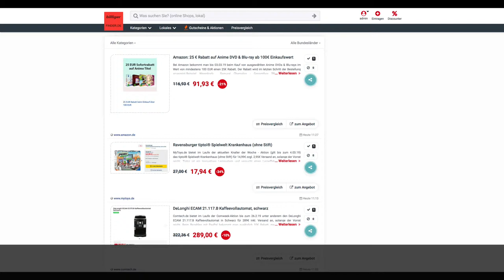Schnäppchen/Billiger des Tages 26.2.19 - Ravensburger tiptoi® Spielwelt Krankenhaus (ohne Stift)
Heute ist Schnäppchen/Billiger des Tages  - Ravensburger tiptoi® Spielwelt Krankenhaus (ohne Stift).